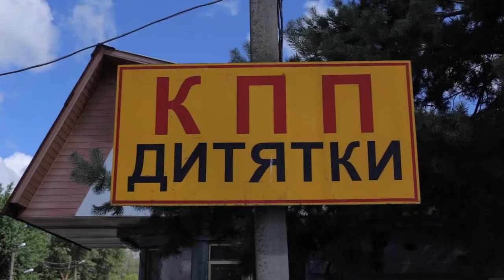Chernobyl exclusion zone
This place is in Ukraine, the whole world knows about it!
The «Forbes» magazine called Chernobyl the most extreme and original place in world.

1. More than 47 000 people visited the Chernobyl Exclusion Zone only in 2017.
2. Chernobyl and Pripyat are one of the most recognizable places in the world.
3. It's safe.
4. New feelings and unforgettable emotions.
5. Unusual and accessible.
6. We organize a tour in English, Russian and Ukrainian languages